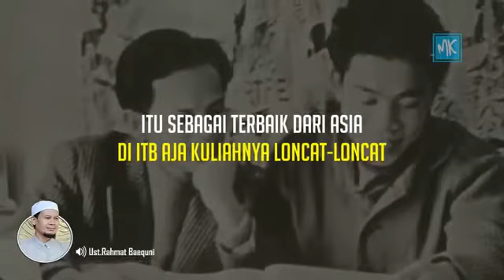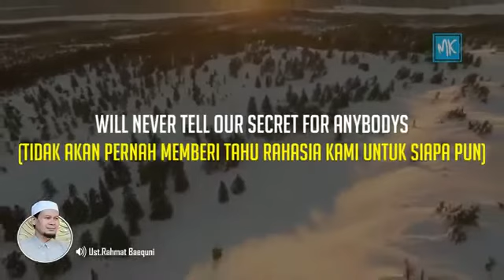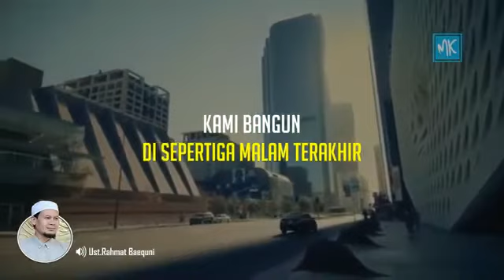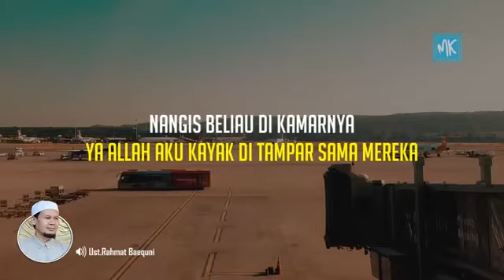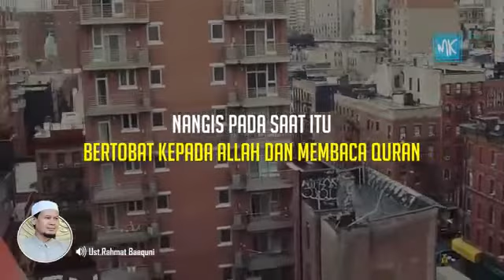PERINGATAN BUAT KITA UMAT MANUSIA - SETIAP MANUSIA ADA KELEBIHAN TERSENDIRI